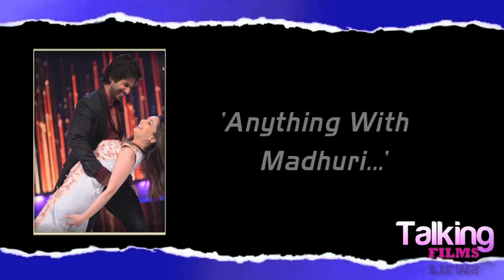Madhuri Dixit Is The Perfect Heroine - Shahid Kapoor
: In the fifth part of his Bollywood Hungama exclusive interview with Content Head Broadband Faridoon Shahryar, Shahid Kapoor talks about 'Phata Poster Nikhla Hero', the extensive promotional tours that he'll be a part of and how director Rajkumar Santoshi once played a nasty prank on him. He then shares his experience of dancing with Madhuri Dixit on 'Jhalak Dikhhla Jaa 6' and answers some interesting fan queries. Don't miss!